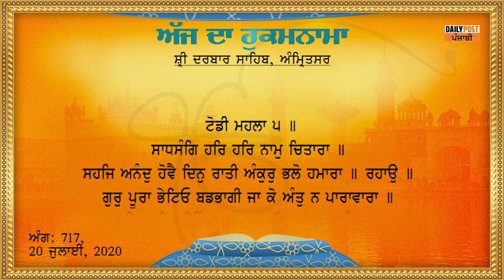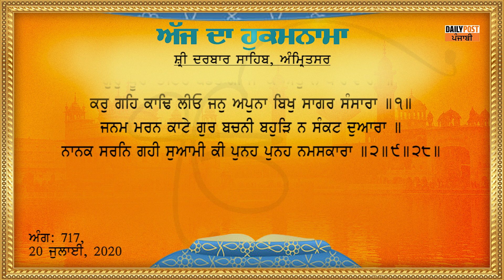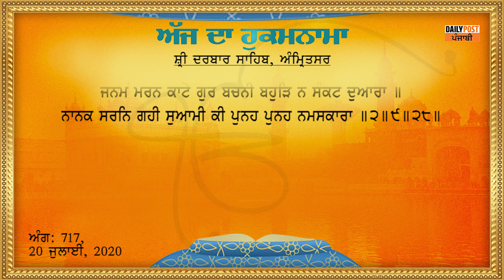Daily Hukamnama From Sri Darbar Sahib 20-07-2020